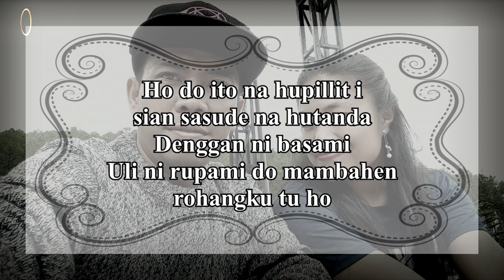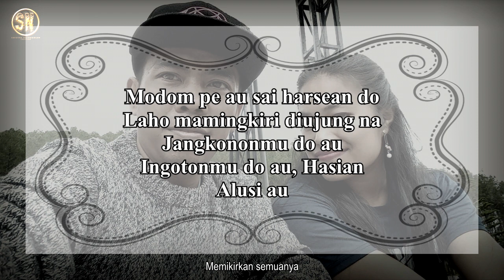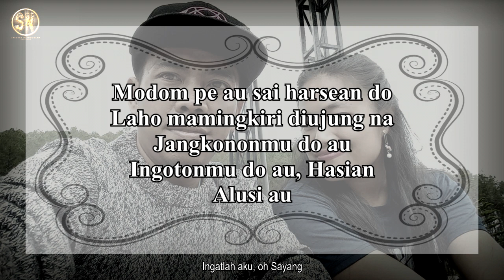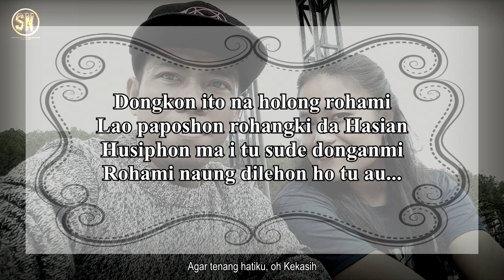Arvindo Simatupang - Ho Do Na Hupillit (Karaoke)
Nada dasar mengikuti lagu aslinya, Do=F

Aransemen oleh Saputra Nainggolan